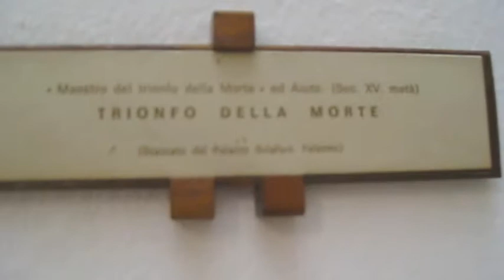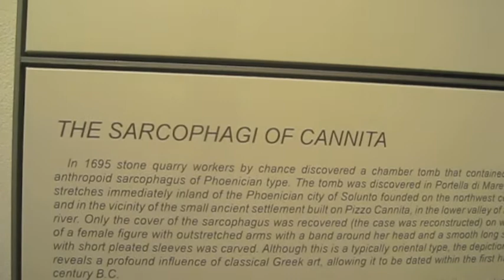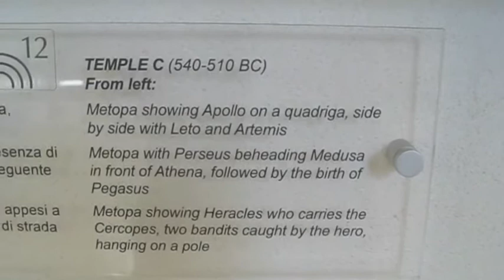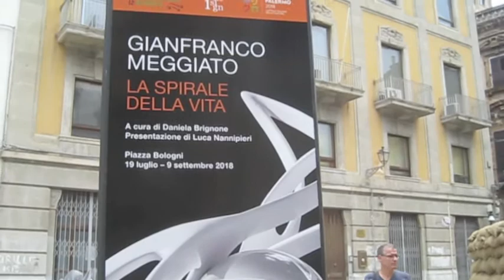Free Museum Sunday in Palermo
Museums in Sicily are free on the first Sunday of the month, so we took advantage of this to see some of them. First was Galleria Regionale della Sicilia in the 15th century Palazzo Abatellis, which has paintings by Sicilian artists from the Middle Ages to the 18th century, including the powerful fresco “Trionfo della Morte (Triumph of Death).”

Next was Palazzo Mirto, a 17th century building where the Filangeri family lived for four centuries.

Next was Piazza Olivella for the Archeological Museum, full of priceless Greek and Roman artefacts.

In the afternoon, we visited Belmonte Riso Palace which houses the Contemporary Art Gallery of Sicily. Our final destination was the Galleria d'Arte Moderna, which has an amazing collection of great Sicilian paintings and sculptures from the 19th and 20th centuries.